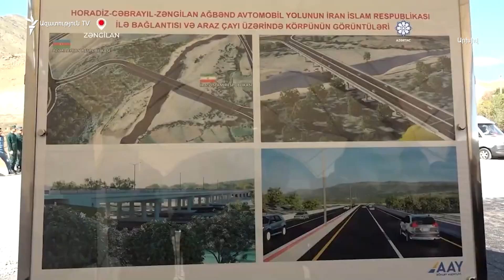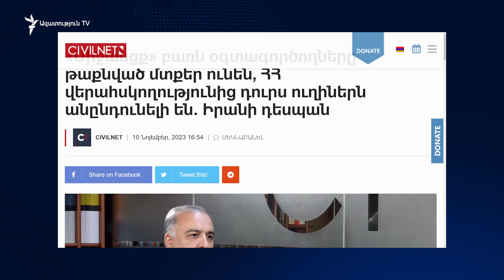Թեհրանն ու Բաքուն «համաձայնեցրել են Արաքսի ափով երկաթուղու և մայրուղու երթուղին»